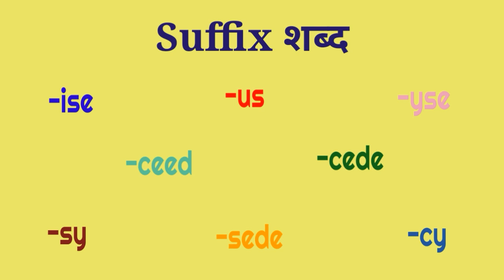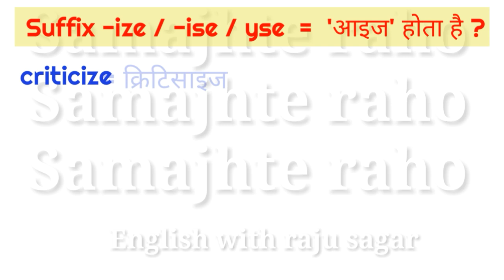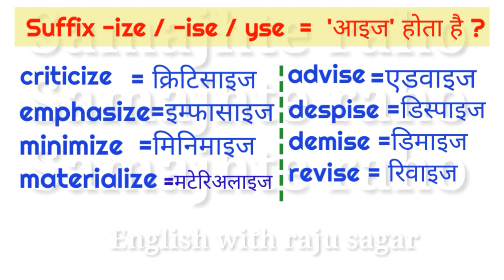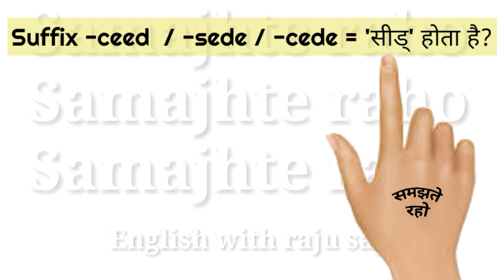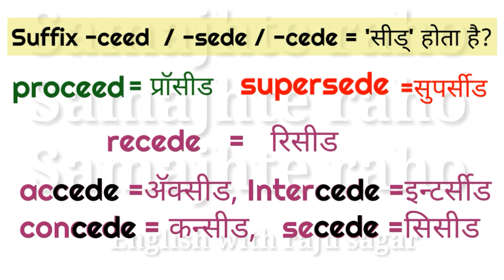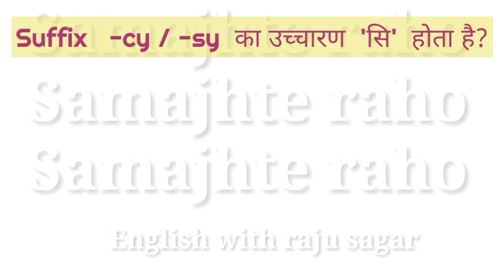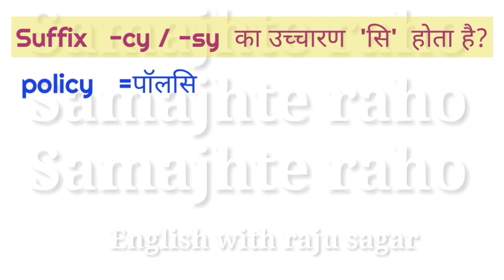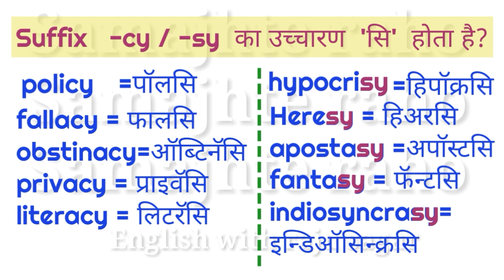Suffix words -ize, sy, us, उच्चारण नियम | How to pronounce of- ise, cy, ous, words / Raju sagar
Hello Friends!

In this video, you will learn that  the suffix (-ize ,ous, cy, etc ) words make  sound in English  &  pronunciation rules ,

Watch this video to learn the easy trick and Start pronouncing words correctly
    my channel "SAMAJHTE RAHO"

Our some video link here

Letters 'A'' ka uchcharan k liye

Letters 'E'' ka uchcharan k liye

Letters 'I'' ka uchcharan k liye

Letters 'O'' ka uchcharan k liye

Letters 'U'' ka uchcharan k liye

OI Ke Pronunciation Rules ke liye

 Oy / Oe Ke Pronunciation Rules ke liye

WH, se suru hone wale words ka
uchcharn kaise karte hai,

W' is semi vowel
W का उच्चारण जानने के लिए.

G का उच्चारण जानने के लिए.

S' sound like Z at the end

T' उच्चारण जानने के लिए.

'D' उच्चारण जानने के लिए.

'अ'/a =Sound of a, i ,e, o ,ou

' ओ /o=Sound of  o ,oe, ou, ow

' ए'/a =Sound of a ,e, ai ,ay,ei